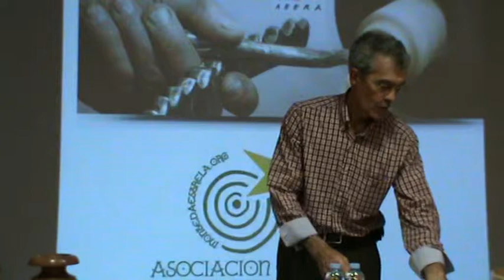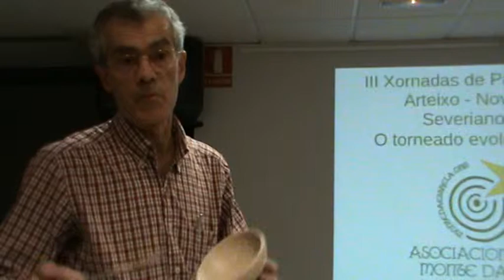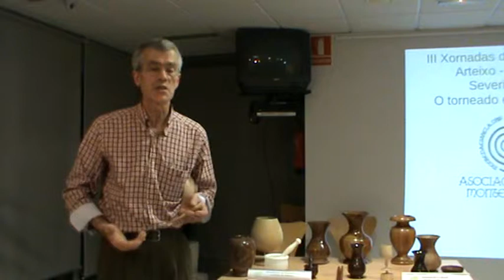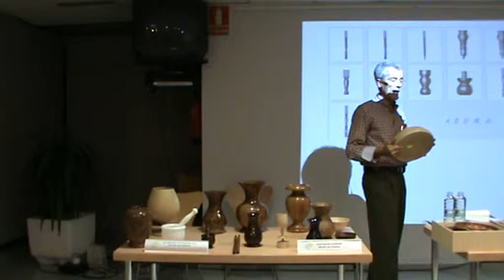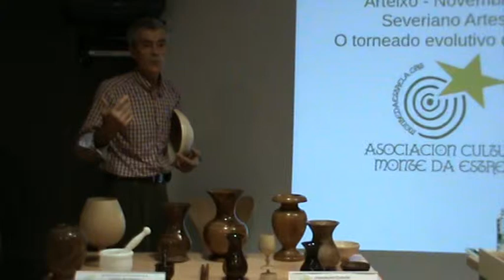2d7 Severiano Artesanía falanos do Torneado evolutivo da madeira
Como parte final das III Xornadas de Patrimonio Cultural Galego da Asociación Cultural Monte da Estrela. O Sábado 26 de novembro de 2011 tivemos de último palestrante a:

Severiano Artesanía S.A.

Título: Torneado evolutivo da madeira